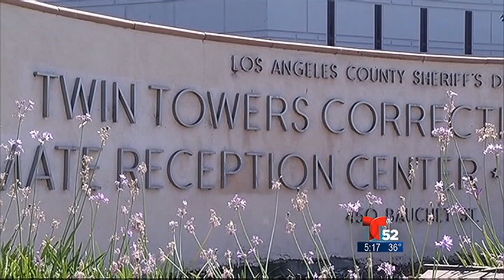Agentes del Alguacil Enfrentan Cargos